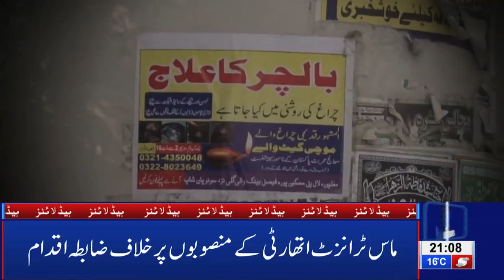Pak vs Ban T20: Lahoris Gone Crazy | 09 PM Headlines | 24 Jan 2020 | Lahore News HD